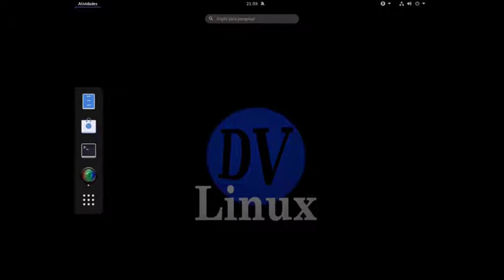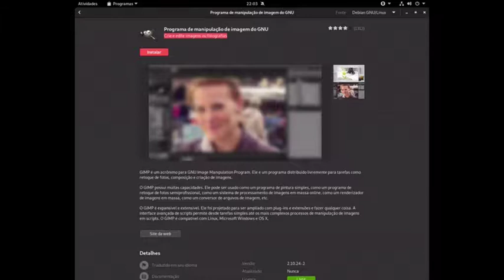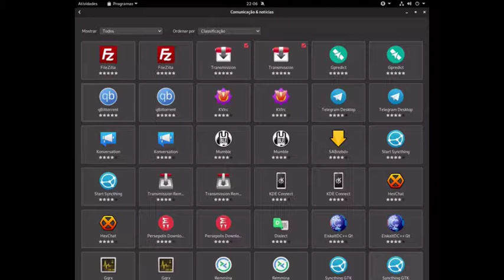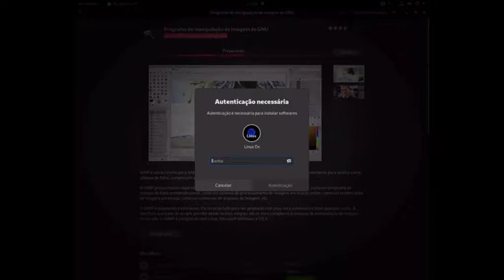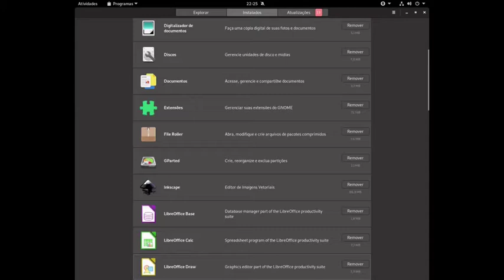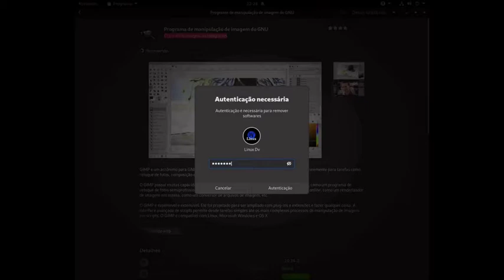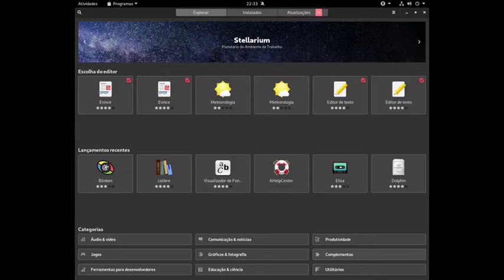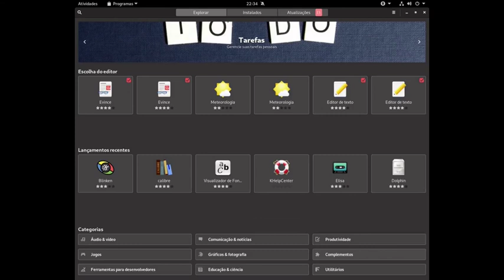Instalando Programas com Acessibilidade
Olá Pessoal, estou fazendo uma nova série de seis vídeos onde vamos abordar as diferentes formas de instalar programas na sua distribuição Linux, com acessibilidade.
Neste Primeiro vídeo vamos explanar as possibilidades que a loja de programas nos oferece, peguem a pipoca e bom vídeo a todos.